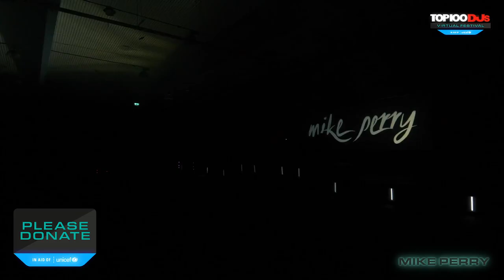Mike Perry DJ Set From The Top 100 DJs Virtual Festival 2020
Mike Perry plays an exclusive 60 minute DJ set for the Top 100 DJs virtual festival

The Top 100 DJs Virtual festival series, taking place every Saturday and Sunday from 18th July through to 19th September, will be broadcast across DJ Mag’s global YouTube, Facebook and Twitch channels. Saturdays will be dedicated to Top 100 DJs, while Sundays celebrate the Alternative Top 100 DJs. The Alternative Top 100 DJs, uses the same vote data as the Top 100 DJs poll, cross-referenced with Beatport sales data and a genre-filter to create a ranking to celebrate the contribution of house and techno DJs.